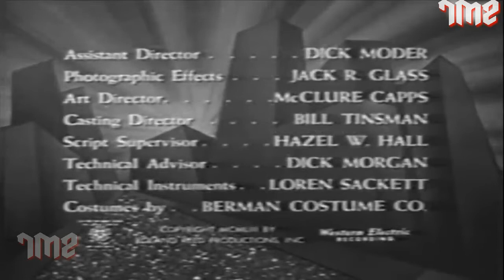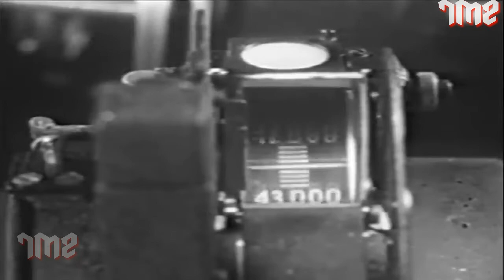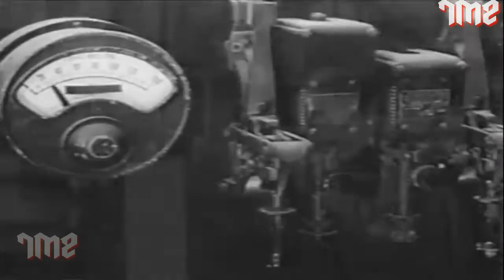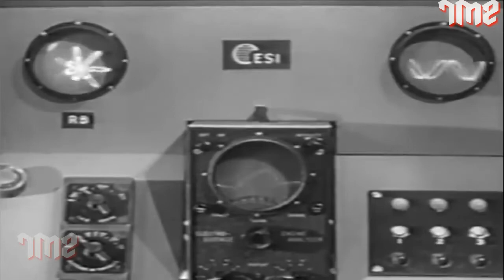Beyond the Moon 1954 | Full Sci Fi Adventure Movie | Richard Crane, Sally Mansfield, Robert Lyden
This outer space adventure marked the debut of Rocky Jones and his Space Rangers. Two of Rocky's allies are captured by aliens and brain washed.

Do click on Bell button to get notifications of new movies